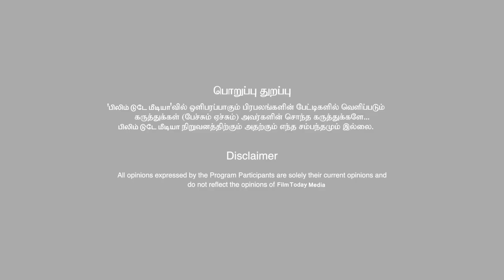FamousActress Meena's Second Marriage SecondMarriage Is Actress Meena நடிகைமீனா இரண்டாவது திருமணமா?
Famous Actress Meena's Second Marriage Second Marriage Is Actress Meena நடிகை மீனா இரண்டாவது திருமணமா? filmtoday @FilmTodayMedia